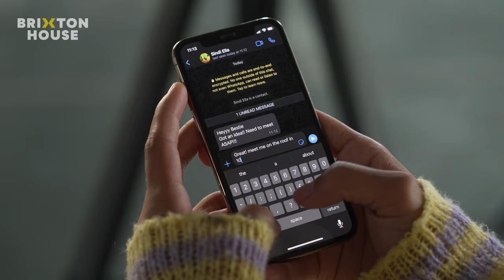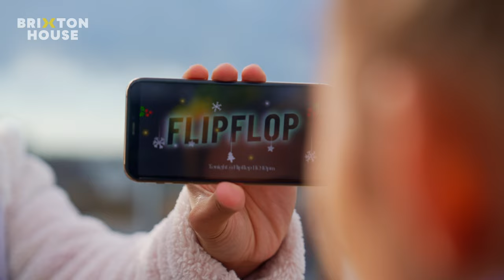Cinderella at Brixton House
Brixton House's reimagined tale of Cinderella plays from 23 November until 31 December 2023.

Cast includes Yanexi Enriquez as Sindi-Ella and Alex Thomas-Smith as Charmz.

Welcome to Brixton Lane! Forget the glass slipper or the pumpkin carriage this Christmas; join Sindi-Ella in this reimagined tale of Cinderella full of magic, music… and home-grown vegetables!

Just like her Dad, Brixton’s most beloved greengrocer, Sindi-Ella will do anything to keep the family business open… including growing her own produce. It’s a welcome distraction from the turbulence of growing up and grieving the loss of her father… not that Sindi wants to talk about that.

Stuck with her bougie step-mum and her South London hating stepsister, Sindi’s only got her trusty ‘Delphy’ plant to talk to. Until a chance meeting with Charmz, Brixton’s biggest influencer, sparks something unexpected… Charmz is sick of living their life online and is looking for a meaningful connection. What better way than to host a party? When Sindi and Charmz meet, the spark is immediate. But with trouble brewing at home, can Sindi make it to the ball? Perhaps her loyal houseplants can help?

Full of beats to dance to, songs to sing along to, and bars to make you go “OI!”, this retelling of Cinderella is a local story – a tale of overcoming loss with the help of friendship, family, and community spirit.

Video by Black Apron. Image by Wild Suga.